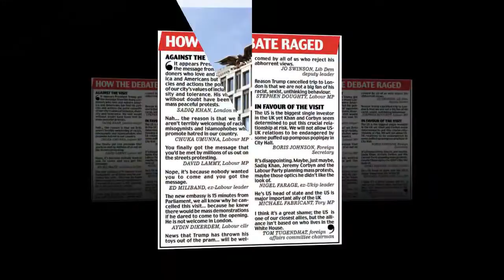US President embarrassment of not being invited to wedding Prince Harry & Meghan Markle's big day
Donald Trump faces the embarrassment of not being invited to the royal wedding, insiders said last night.